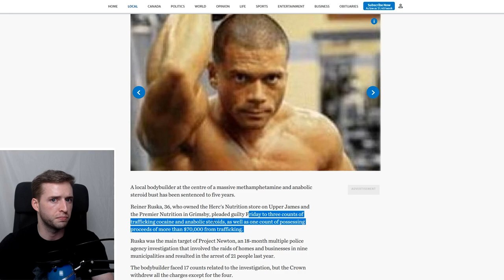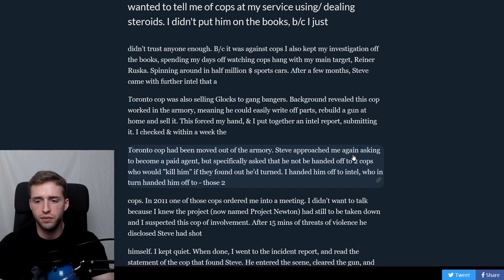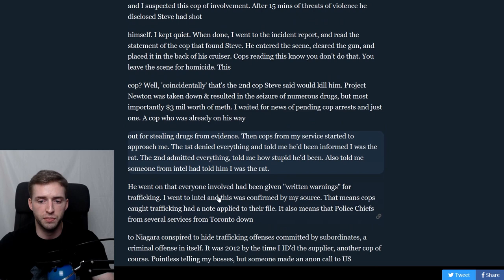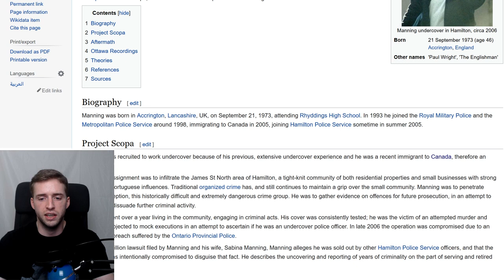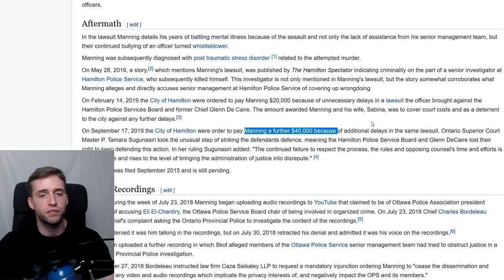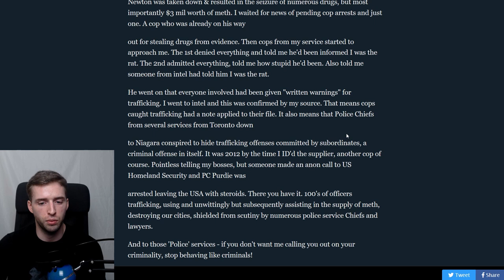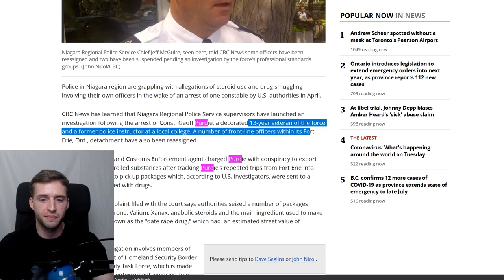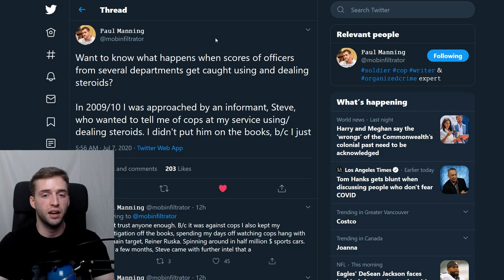Ontario Police Service called out by Paul Manning on Smuggling and Corruption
Geoff Purdie only got 1 year in Buffalo federal prison  for 500k+ worth of steroids. As of today, very few people have been charged and those that have been charged receive minor sentences.

Paul Manning's Lawsuit started in 2015 is still ongoing as of today.

 Peer reviewed study: Effect of firearms legislation on suicide and homicide in Canada from 1981 to 2016

Read it yourself, Conclusion "No associated reductions in homicide with increasing firearms regulations suggests alternative approaches are necessary to reduce homicide by firearm."

If you wish to join the fight for your rights in Canada sign House of Commons Petition
As well the CCFR is suing the Canadian government over the May 1st firearm ban. To support, check out

Recommended books
Can't Hurt Me: Master Your Mind - David Goggins, Adam Skolnick
12 Rules for Life: An Antidote to Chaos - Jordan Peterson
Systematic Theology: An Introduction to Biblical Doctrine
Extreme Ownership: How U.S. Navy SEALs Lead and Win - Jocko Willin
Fighting Smarter - Tom Givens